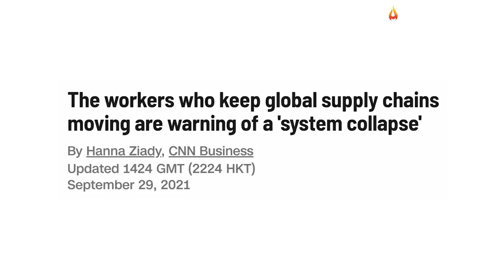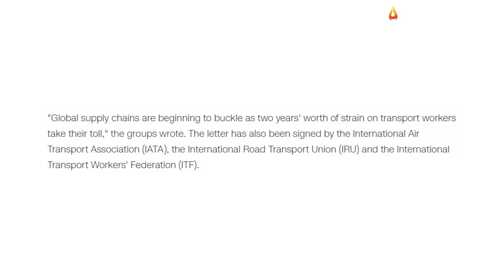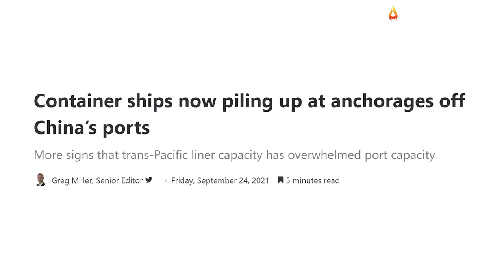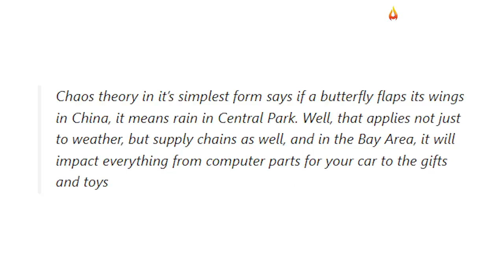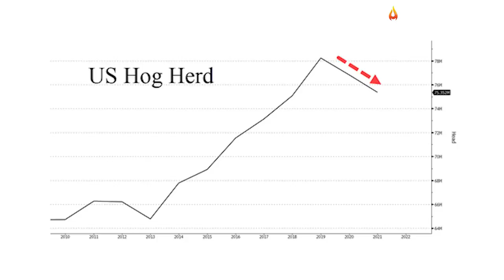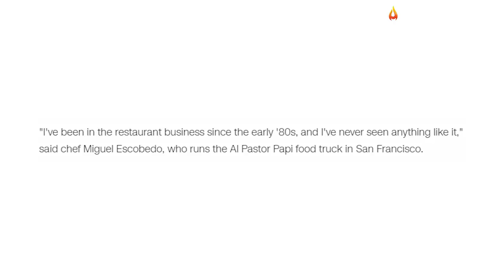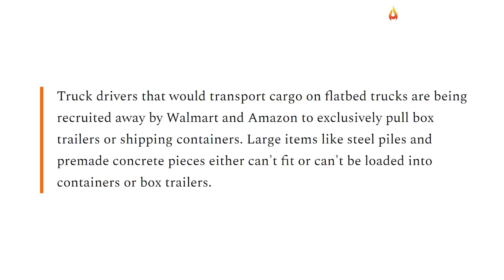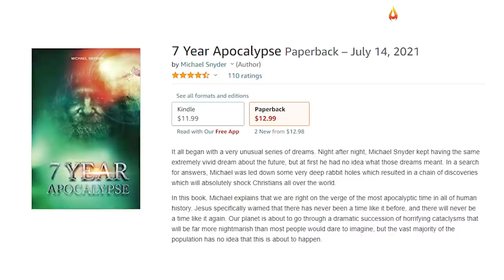Panic At Sea: 500,000 Containers Stuck At US Ports As Supply Chain Crisis Goes From Bad To Worse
Global supply chains are in a state of absolute chaos. Every time things seem to be getting back on track, a new disruption emerges and pushes the entire system to the brink of a collapse. Even the mainstream media is extremely alarmed about the worsening of this crisis. Widespread shortages are being reported all across the country, but the situation may escalate to a whole new level over the coming weeks as millions of supply chain workers are threatening to quit their jobs.
Over the past 18 months, seafarers, truck drivers, and airline workers have dealt with strict travel restrictions, testing requirements, and a crew change crisis that left nearly a million workers stuck at sea for almost a year. After so many challenges, millions of them are reaching their breaking point and planning to quit the workforce, posing yet another risk to congested ports, container vessels, and trucking companies. Last week, the International Chamber of Shipping sent a letter to heads of state attending the United Nations General Assembly warning of a “global transport system collapse” if governments do not lift movement restrictions to transport workers and give them priority to get vaccines so that they can travel freely around the world.
"Global supply chains are beginning to buckle as two years' worth of strain on transport workers take their toll," the groups wrote. The letter was signed by several groups, including the International Air Transport Association, the International Road Transport Union, and the International Transport Workers’ Federation. Together they represent 65 million transport workers globally. "All transport sectors are also seeing a shortage of workers, and expect more to leave as a result of the poor treatment millions have faced during the sanitary outbreak, putting the supply chain under greater threat," it added.
At this moment, the situation is looking particularly dire at our ports. Dozens of cargo ships are arriving every day and having to wait for days to finally get unloaded. In the Ports of Los Angeles and Long Beach, at least 75 cargo ships are carrying an estimated 500,000 containers and no one seems to know what to do and how to handle the unprecedented backlog given that there are not enough dockworkers to empty all of those containers. Never in history, US ports faced such acute congestion. To make things worse, the container backlog on the other side of the world is even bigger. In China, at least 154 container ships full of import cargo are stuck offshore waiting to unload and refill containers with export goods in Shanghai and Ningbo ports, according to eeSea, a company that analyzes carrier schedules. All across the country, a total of 242 container ships are waiting for berths.
Congestion in Chinese ports means that the flow of exports to U.S. importers is significantly constrained. This comes as retailers struggle to restock their inventories before the busy holiday shopping season. Waiting times are more than doubling and shipping delays have become the norm. As this crisis aggravates, we're now being told that this holiday season is going to be a turbulent one. "Retailers are sounding the alarm on the upcoming holiday shopping season due to serious supply chain issues that are slowing shipments of manufactured goods around the world," CBS reported., adding that: "chaos theory in its simplest form says if a butterfly flaps its wings in China, it means rain in Central Park. Well, that applies not just to weather, but supply chains as well, and in the Bay Area, it will impact everything from computer parts for your car to the gifts and toys on your holiday shopping list".
So if you really want to get something for the coming season, you should probably place your order right now, because there's a huge chance that it will not be available later. According to the Chamber of Commerce, the delivery delays are only going to get worse from now on. At the grocery store, soaring food prices have been absolutely devastating for working-poor families who allocate a high percentage of their incomes to basic and essential items. While many Americans are still relying on the false idea that widespread shortages will never become a reality in the world's most prosperous nation, soon enough they will notice that extensive shortages are already here and they will persist for months.  The unprepared are usually the ones that end up becoming panic buyers. And once they realize that our leaders won't come up with some sort of quick fix to this crisis, our entire system will be shaken to the core. As the blind lead the blind, our country heads to yet another critical season while most people remain unaware of the looming threats.